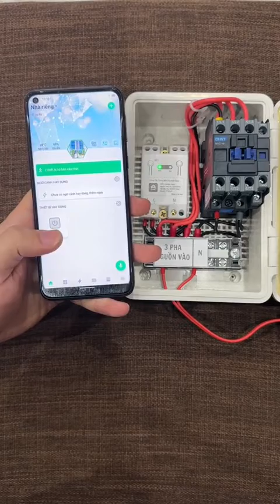Chắc nhiều bác sẽ cần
Bộ chống trộm Hunonic - giá 395k